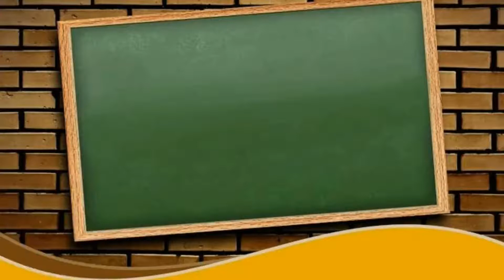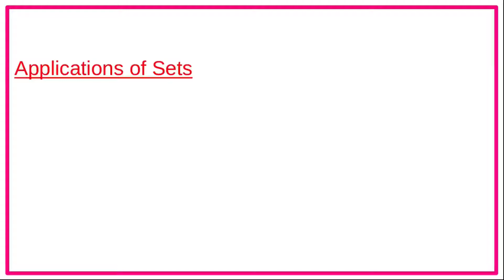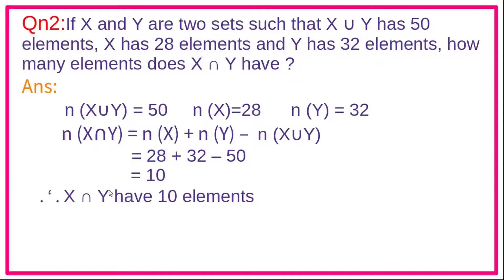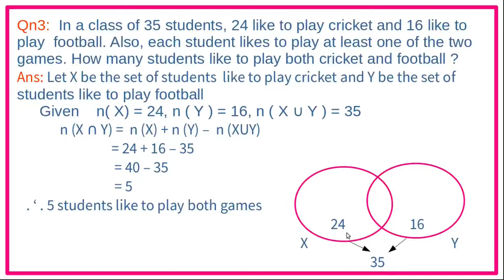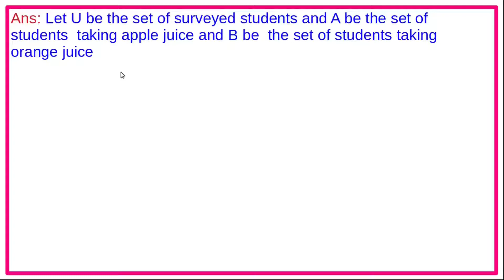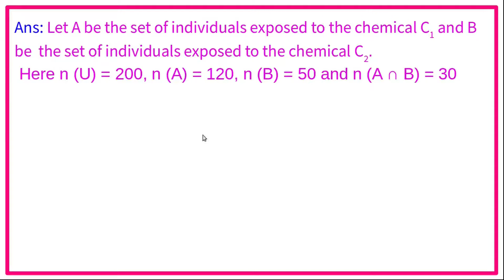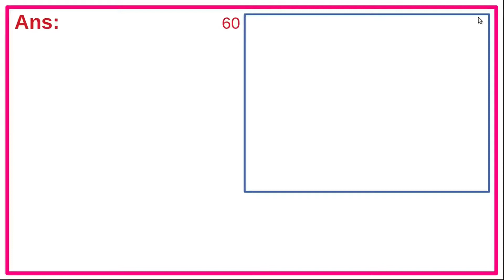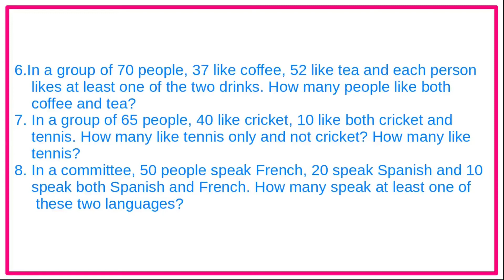+1 MATHS CHAPTER 1 SETS PART 5 FOCUS AREA BASED CLASS # APPLICATIONS OF SETS AND ITS PROBLEMS